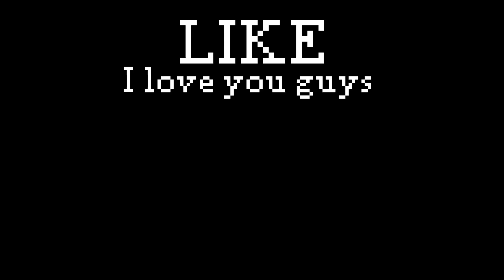Java vs Bedrock